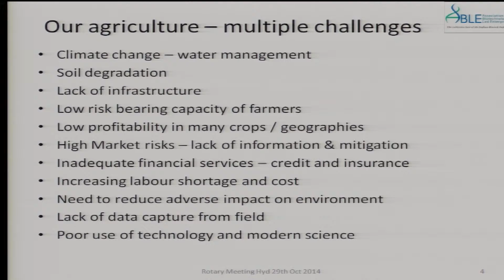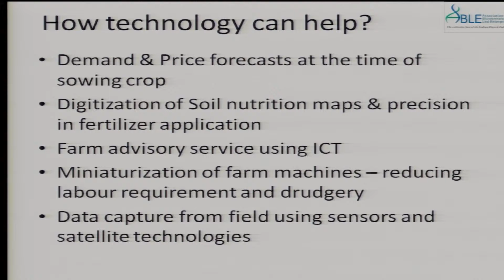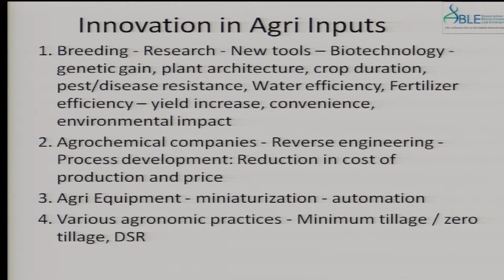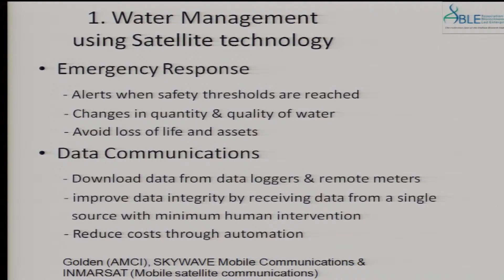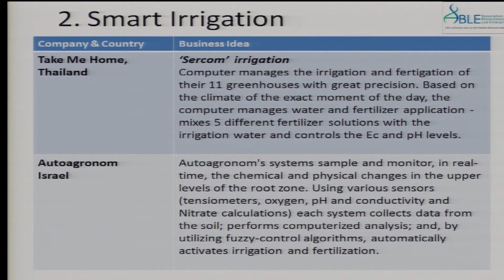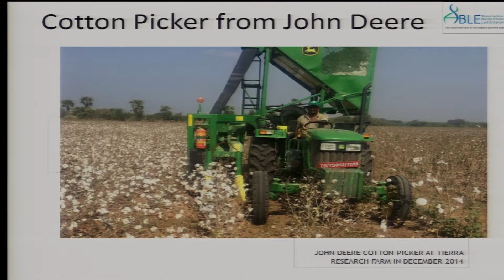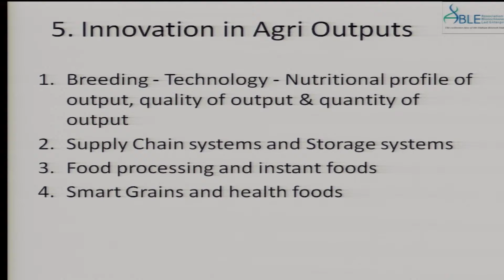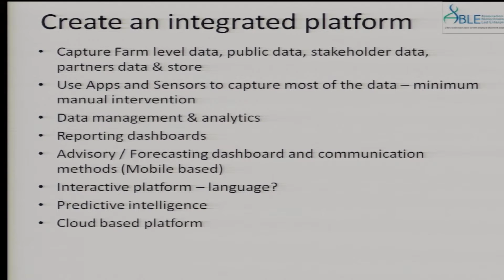Ram Kaundinya, Current Director General, ABLE – AG Association of Biotechnology Led Enterprises, Agr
Ram Kaundinya, Current Director General, ABLE – AG (Association of Biotechnology-Led Enterprises, Agricultural Focus Group)